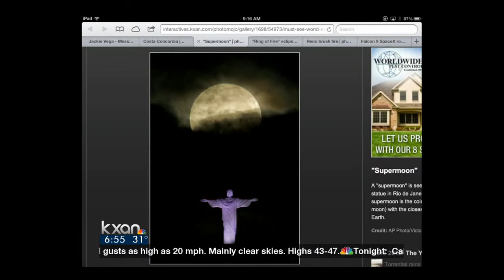Digital Download: Look back at U.S. and world news (Dec. 26, 2012)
KXAN.com reporter Jackie Vega brings you in this Digital Download a look back at some of the most memorable photos of U.S. and world news in 2012.